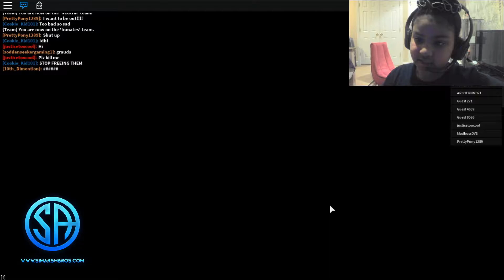I break out of prison, Part 1, Roblox, Prison life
I break out of prison, Part 1